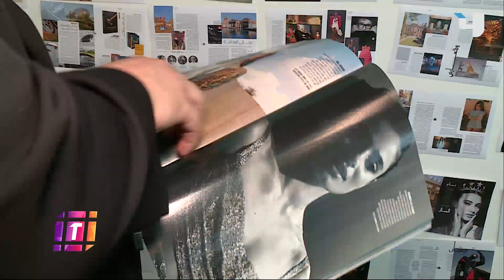مانويل أرنو يكشف فكرة غلاف مجلة Vogue Arabia لشهر مارس الذي يتضمن ثلاث نجمات عربيات